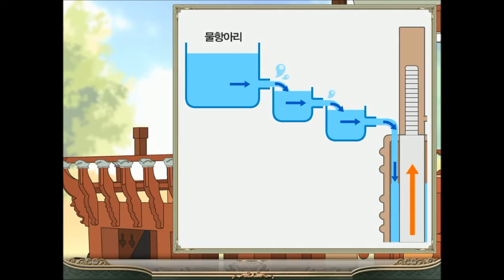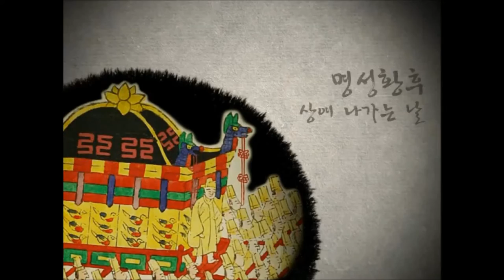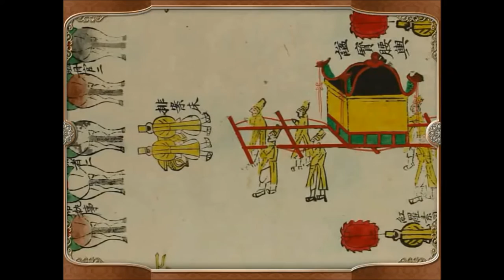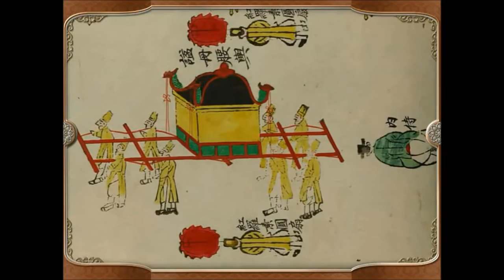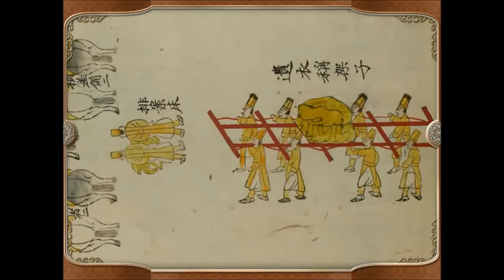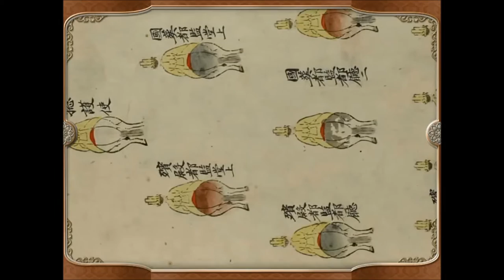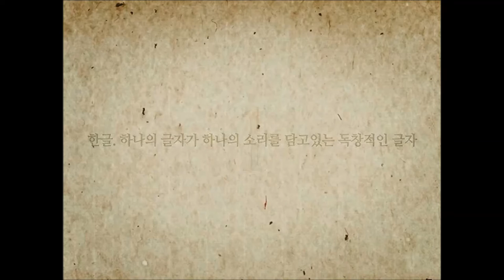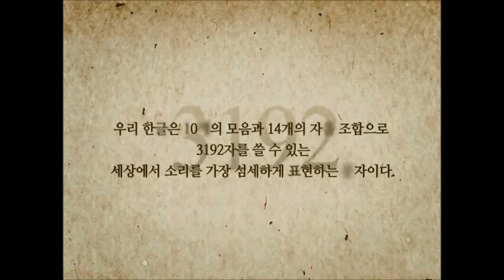Korea Mission. 경복궁 어린이 공식 가이드. GyeongBokGung Guide. Heritage TV